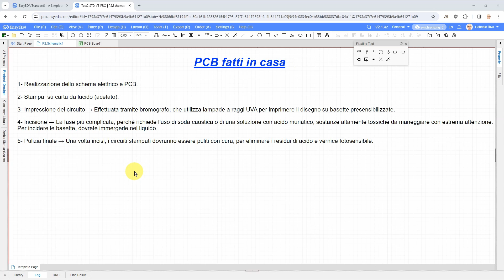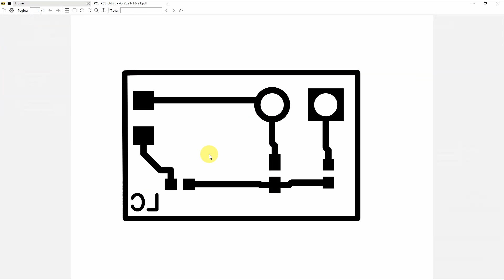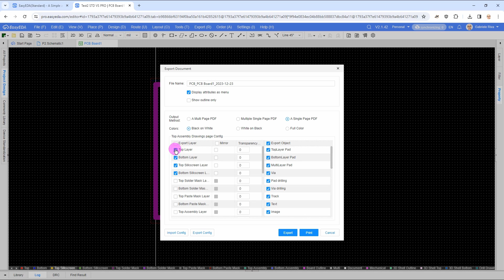Stampare su acetato per fare i circuiti stampati in casa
EasyEda: come salvare su pdf per poi stampare su lucito per farsi i PCB in casa con Bromografo e basetta ramata presensibilizzata fotosensibile Photoresist